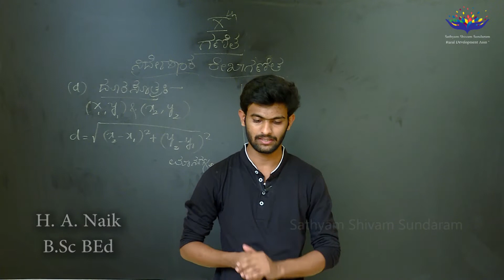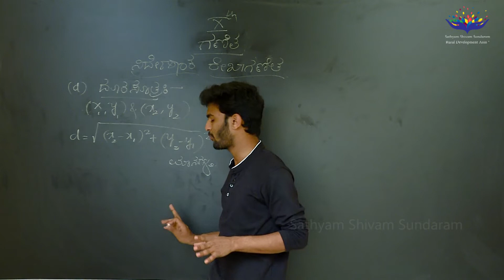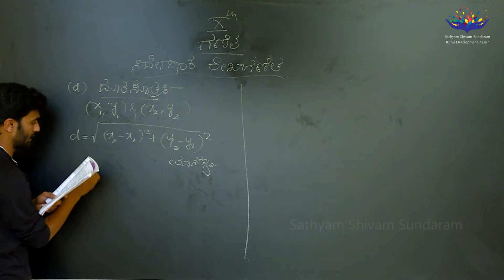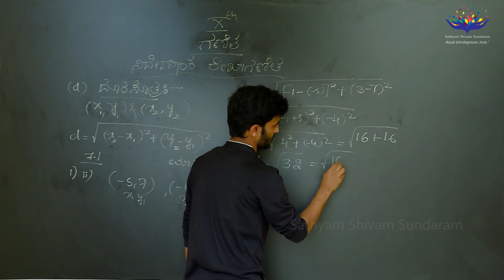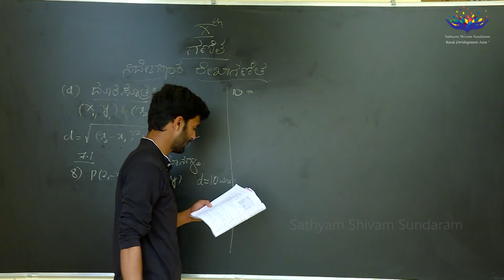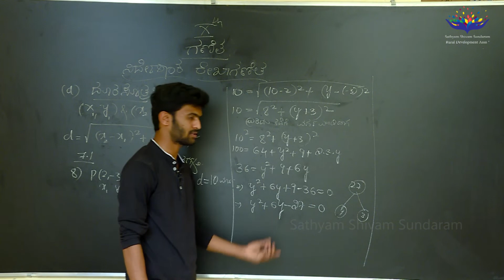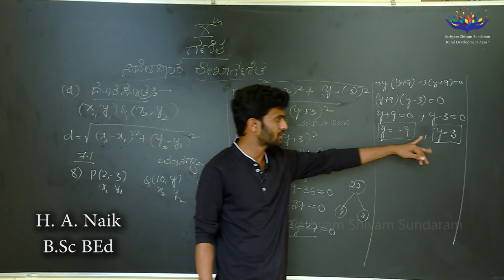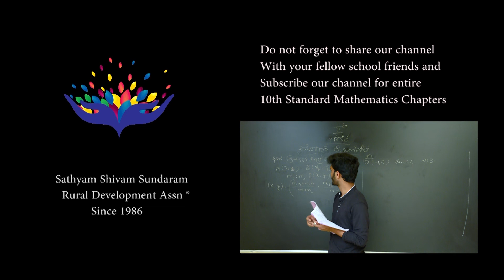10 Standard Mathematics I Chapter - 07 I Coordinate Geometry Part 01- Mr H.A. Naik.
Sathyam Shivam Sundaram Rural Development Association handpicked Mr H.A. Naik to teach 10th standard Mathematics lessons.
In this session Mr H.A. Naik teaches “Coordinate Geometry” in Kannada language.
Dear Students if you have any questions, pls feel free to write in the comments box, our teacher will answer herein.